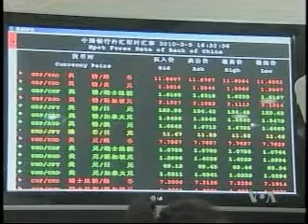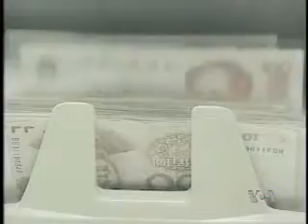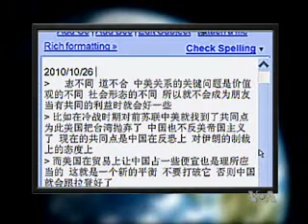2010-10-26 时事大家谈(5/5): 奥巴马亚洲行与美中关系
美国之音时事大家谈: 奥巴马亚洲行与美中关系 - 奥巴马下月出访东亚和印度，为何对中国过其门而不入? 20国集团峰会即将在韩国首尔登场，美中两国领导人面临哪些全球挑战? 15位诺贝尔和平奖得主联署呼吁G20领导人促中国释放刘晓波，奥巴马该如何回应? 奥巴马政府对中国采取的究竟是交往还是围堵政策?美方证实胡锦涛将于明年一月访美，中美领导人将讨论哪些问题? 脸书: